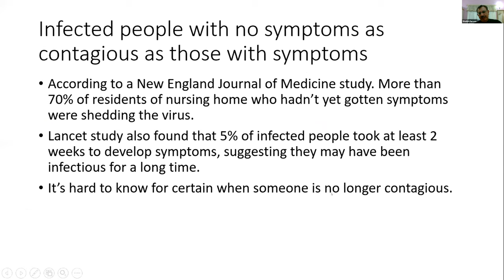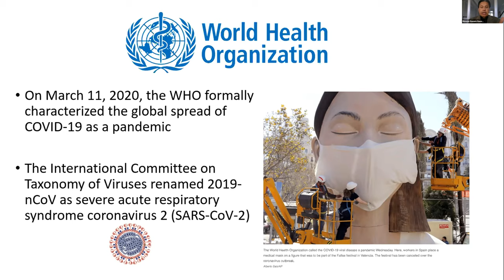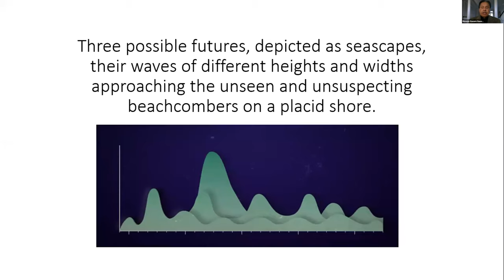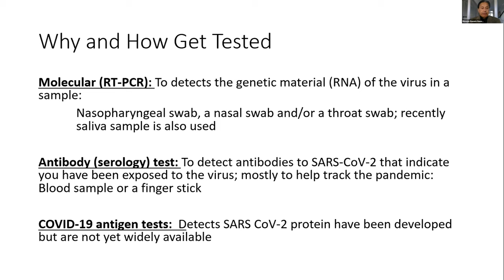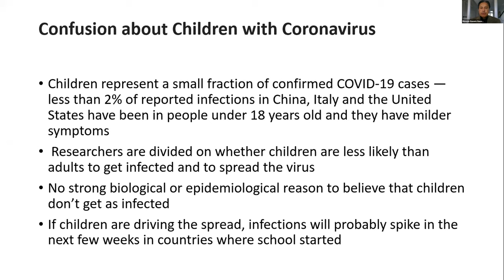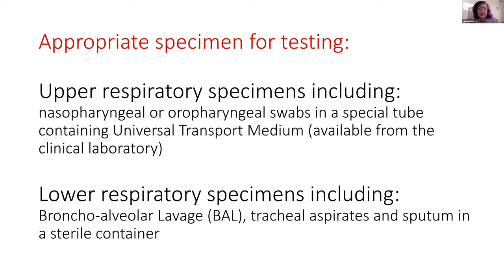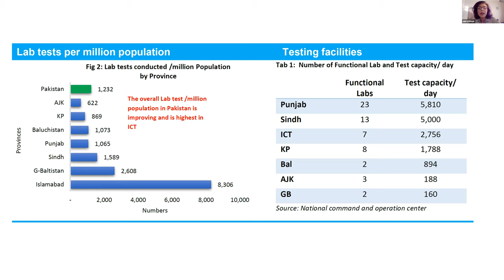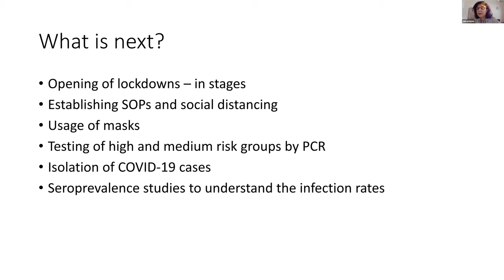MERIT CoVID 19 Webinar Day 29 May 9th 2020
This Daily Meeting & Webinar is a Physicians Collaborative between APPNA MERIT and Pakistani institutions to discuss updates and lessons learned daily for treatment of acute care or inpatient management of hospitalized patients with Coronavirus infections.

Topic: Different diagnostic modalities of COVID 19 infection and follow up after recovery
Speakers:
Dr. Rizwan Naeem
Professor Pathology
Montefiore Medical Center and Albert Einstein College of Medicine

Prof. Zahra Hassan
Professor of Pathology
Aga Khan University

Dr. Shahid Pervaiz
President Elect 2020 PAP

APPNA Leadership:
1. Dr. Naheed Usmani, MD (President, APPNA)
2. Dr. Shahid Rafiq, MD (Chair, APPNA MERIT)
3. Danish Bhatti, MD FAAN (Co-Chair APPNA MERIT)

Some questions  and comments by participants in this webinar:
1. The natural question would be what do you recommend as standard rapid testing for covid 19 other than PCR??
2. how does the corona virus become a pathogen in human while a natural flora in the animals?
3. what is sensitivity and specificity of the PCR screen testing?
4. any explanation for difference in + case in Pakistan vs Afghanistan?
5. Nasopharyngeal swab,how to take,travel time for specimen issue??
6. So as we know the virus is mutating, does that matter in testing?
7. We still are uncertain about the clinical utility of antibody tests.
8. What is the criteria of being exposed, i mean for how much time, how much close etc?
9. Whats the time of PCR testing to be postive after exposure
10. how much effective r stress free by dz way,if we used antibody test & resume our work without stress
11. If pig is an intermediate host and meat workers have high incidence of Covid 19, why should epidemiologist insist on screening and scrutinize the pigs and their handlers Are t these the pockets causing resurges
12. What is your take on getting re-infected with COV 2 once been recovered. And how serious can the reinfection symptoms be in case it happens?
13. What are your comments regarding positivity of sars-cov2 in semen in Chinese study &  its future role in  transmission via sexual route?
Want to know your comments regarding salivary specimen? Is it approved now to look for sars-cov19 in saliva which is noninvasive and reduces need for PPE
14. what was the reason for travellars to Pakistan who tested negative in UAE and were positive when tested o n arrival. also what is the explanation for some patients testing positive for sevaral days while others becoming negative early
15. Are there different strains of this virus? Are there regional differences in the clinical behaviour of the disease? Why is so aggressive in the US and the UK?? over 100k dead between the 2.
16. Why there are so many false negative test. Is that related to sampling error
17 Also question from Dr Shahid about histopathological changes reported so far in Covid 1
18. I think the point is that the virus has to be inhaled and reach the lungs to cause COVID. If it is in semen how will get to the lungs?
19. Dr Zahra please can you comment on the importance of validation of tests before they are used in the lab? Does this affect the accuracy and reliability of test results?
20. Do you think there is some hesitance in the general public to be tested especially if they have mild symptoms?
21. Could the gender distribution also be a reflection of behaviour and social contact differences between men and women?
22. once he or she diagnosed with covid 19.. if his or her symptoms resolved when we repeat testing.. any proper method.  after how many days pt developed symptoms
23. Do you do pool testing in your hospital if you are doing 5000 tests daily? And how do you determine the pool size?
24. How much sensitivity of oropharyngeal and nasopharyngeal swab?
In children which type of specimens are needed oropharyngeal or nasopharyngeal swab ?
25. How covid patients responds to invasive ventilTion?
26. Any real co relation between the severity of disease and BCG?
27. If PCR positive followed by positive antibodies positive, then is the person non infective to work?
28. How long it take to get Antibodies positive from initial infection?
29. when a positive pt is wearing mask,when he coughs or sneezes,he repeatedly takes breath in that mask.Is he not repeatedly reinfecting himself?
30. Is virus detected  in stool and  urine.if so what precautions u r telling to positive pt who r at home?
31. Could you shed some light on lung histopathology in Covid19 found so far
32. Corona virus is Simple Flu Or Other And 2 question is Face Mask is must?